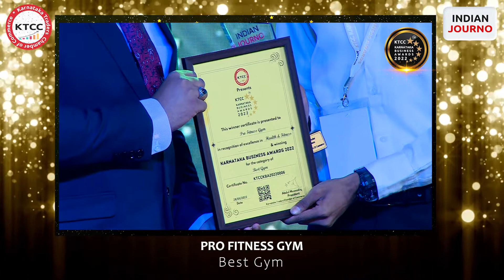Pro Fitness Gym received the Karnataka Business Awards for Best Gym! 🏆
Congratulations to Pro Fitness Gym on this honor! 🎉